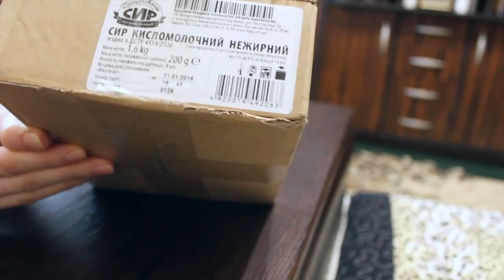DIY Распаковка №181 - Мир косметики ручной работы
DIY Распаковка №181 - Мир косметики ручной работы от магазина Мыло-опт